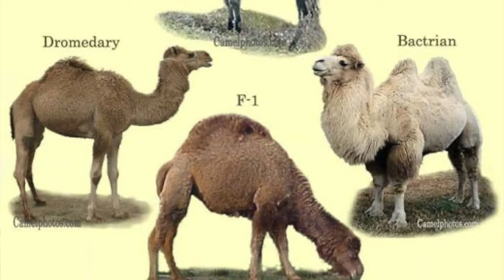Ep23 Aprendemos de la VICUÑA | Estructura de calcetines | Tutoriales | Podcast de tejido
Hoy hablamos la vicuña, como fibra reina, pero tambien tenemos, cositas terminadas y por terminar.
Recuerda nuestra quedada para tejer , el 3er Jueves de este mes a las 21:00 (Hora en Madrid)

Este contenido lo creo con mucho cariño,pero cierto es que cada vez, requiere más (útiles, edición, materiales... toda ayuda, es bienvendia)

✨CONTENIDO ✨
00:00 Intro
2:03 FO/ Objetos terminados
      Calcetines, hablamos tambien de estructuras y qué tener en cuenta.
10:19 Cómo bloquear una boina (tutorial)
      14:00 Boina modificada
23:07 WIP/ En progreso, Calcetines
27:12 Camélidos , hablamso de la vicuña
39:30 Quedada nocturna para tejer juntas.